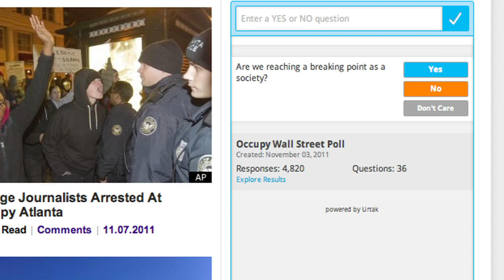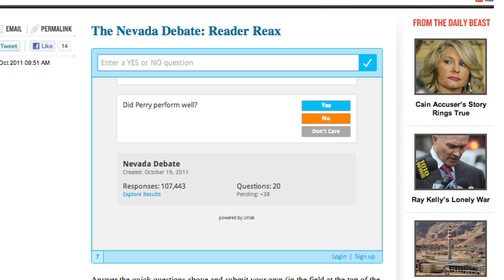Urtak: find out what your audience is thinking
Professional bloggers and publishers are always looking for ways to generate more engagement from their audiences, and one of the best ways to do that is to encourage people to share their opinions. Urtak helps get your audience talking with its unique polling system, which not only allows you to ask questions but enables your audience to ask them as well.

"Urtak is a question and answer tool that can be embedded on your content," explains Marc Lizoain, Co-founder and CEO of Urtak, "and it increases engagement and captures much more audience response...It's a new kind of poll. We call it a collaborative poll. You do a poll to find out what people are thinking, but if you don't know what they're thinking already, how can you know what questions to ask them? Urtak lets everyone ask questions, and all the questions are answered 'yes,' 'no', or 'don't care.' That's just to keep things really simple, so that we can compare the results of any two questions. In fact, we built an algorithm, and the more you answer 'don't care,' the less that question will get asked, so 'don't care' is like a quality control."

Next to each question is a pie chart that shows the results of that poll. If you roll over the chart, you can see exact voting percentages as well as the number of people participating. Urtak is a free tool, but the company hopes to generate revenue by allowing high volume professional publishers to insert sponsored questions into the Urtak flow.

While Urtak is built to be capable of standing up to professional use and traffic, it's simple enough and powerful enough to be used no matter how big your following is. As the content generator, you start the conversation, and with Urtak, your audience has the power to keep it going and take it in new directions.

"You seed Urtak with a few questions," says Lizoain, "and share those with you audience. The audience can answer them, and if they're so inspired, and they often are, they can add questions of their own. So a boring and ordinary poll becomes a living, growing conversation."